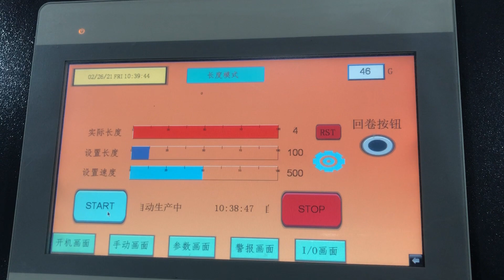Pakistan customized cling film rewinder high speed fully automatic stretch film rewinding machine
This is our new technology machine type with CE cerfication
 Running speed max 2000m/m (the common machine type speed is max 1200m/m )
Customized automatic tension control system. Servo motor without noise.

Welcome to contact Ms Edna Wang for details